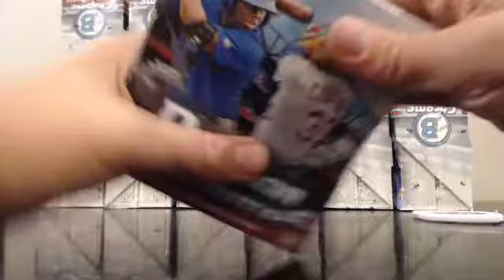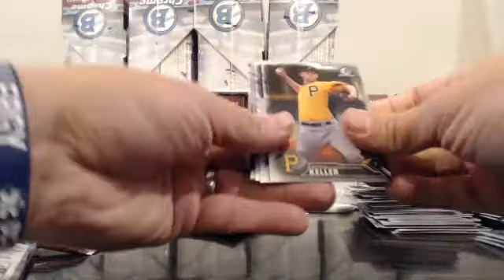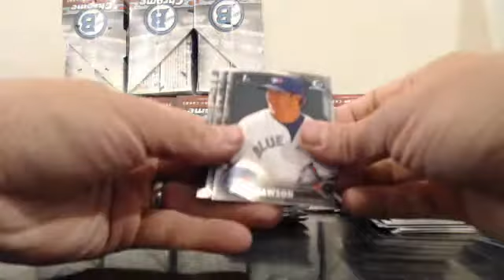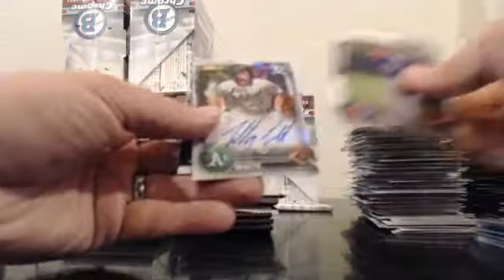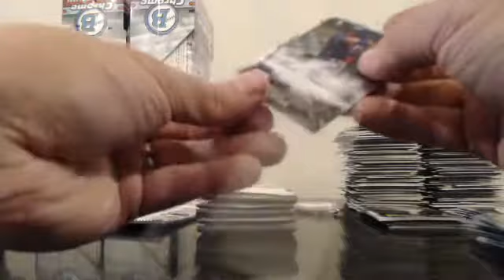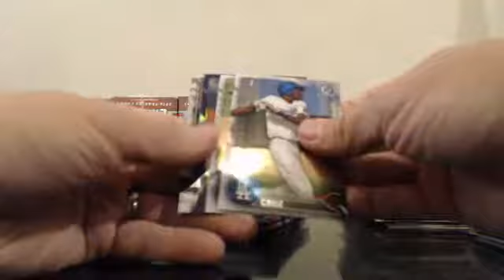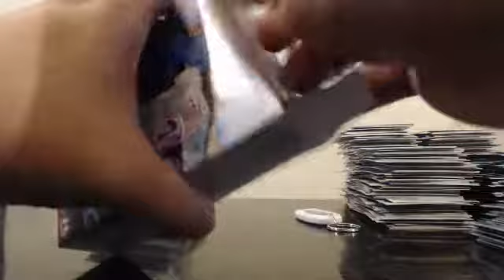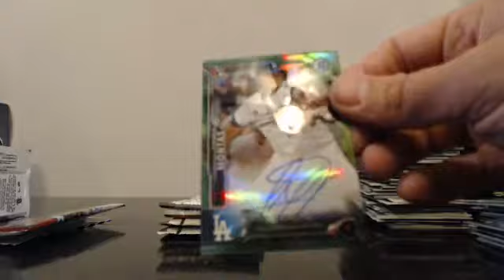2016 Bowman Chrome 6 Case Player Break EBAY Guzman_15 9-29-16 Case #5